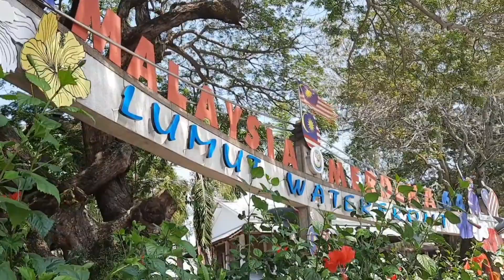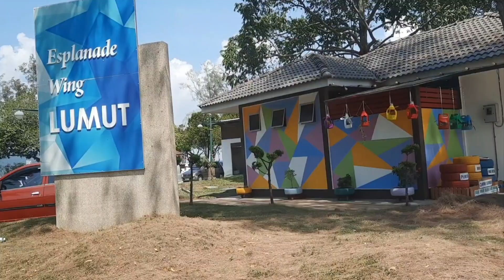LUMUT 2022 || Sekilas pandang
Lokasi shooting :
1. Marina bay
2. Teluk Batik
3. Lumut jetty Ferry
4. Lumut Waterfront
5. Lumut Esplanade Wing
6. Jalan Titi Panjang
7. Pantai Pasir Panjang